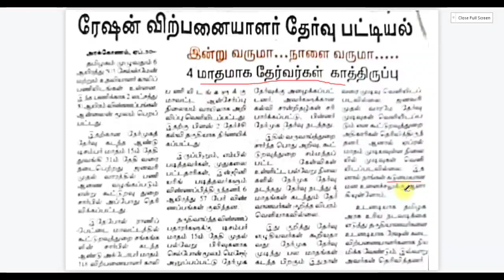ரேஷன் கடை தேர்வு முடிவுகள் எப்போது ? | Ration Shop Recruitment results 2023 | TN Ration Jobs 2023